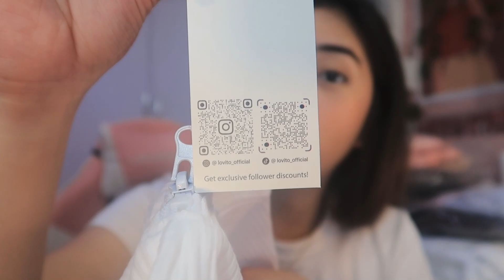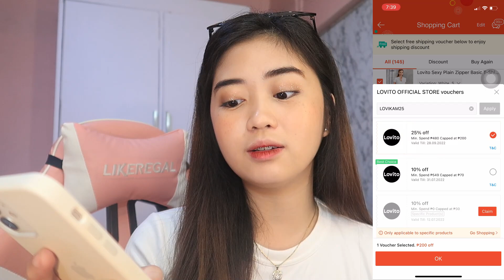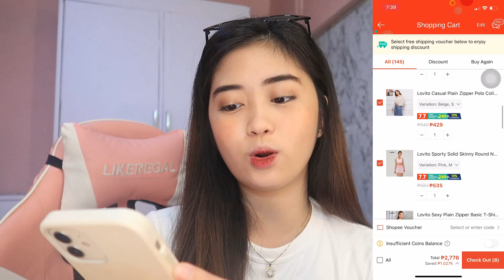LOVITO TRY ON HAUL (7.7 SHOPEE SALE!) | Camille Romero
Hi loves! Please always watch it in HD and don't forget to mention me in your stories if I made you buy these so that I can add them on my stories too :)))))

Lovito Polka Dot Boho Backless Tie Back Ruffle Hem Slim Fit Two-piece Sets L13X114 (Yellow)
Lovito Sporty Solid Skinny Round Neck Sleeveless Waffle Knit Quick-Drying Sets L03117 (Pink)
Lovito Elegant Contrast Mesh Round Neck Short Sleeve Chiffon Blouse L17D068 (Black)

kamilleromero_

kamilleromero

FACEBOOK & FB PAGE: Camille Geronimo Romero

Editor: Wondershare Filmora 9
Camera: Canon G7x Mark ii
Phonto: For my thumbnails

           Ikson - Think U Know (Vlog no Copyright)
           Energetic Pop Background Music For Videos and Presentations

                                     Vlog no copyright
                                     Ikson
                                     MorningLightMusic